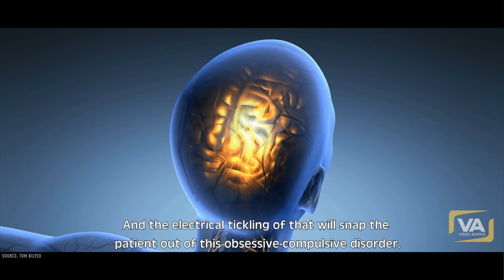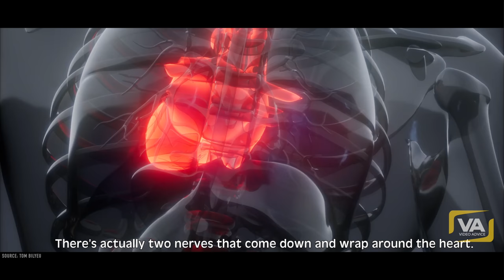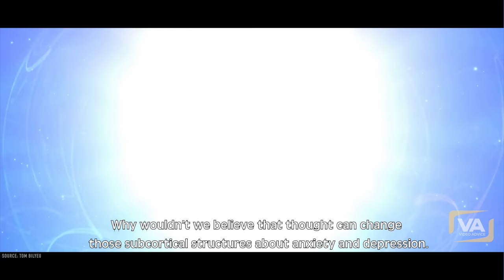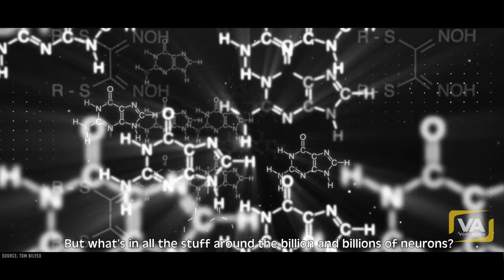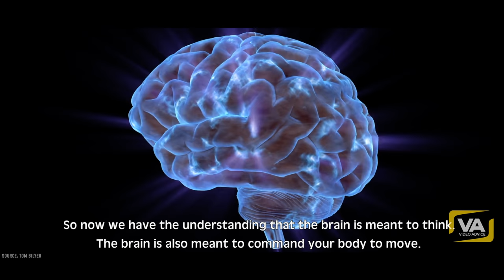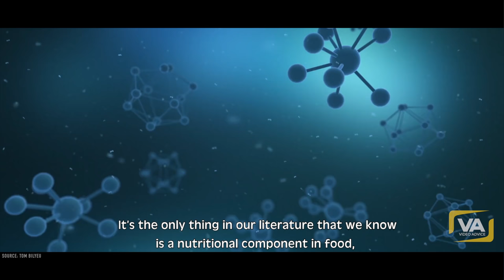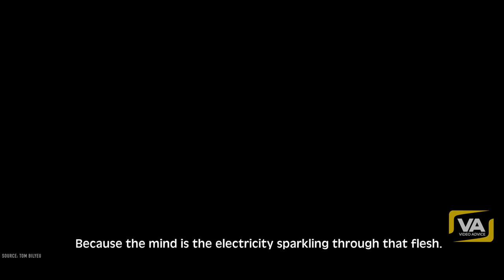UPGRADE Your BRAIN | Brain Surgeon Rahul Jandial PhD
"You can alter the electricity in your mind using Magnets | Neurosurgeon and Scientist RAHUL JANDIAL, M.D., PH.D.

► Read Dr. Rahul Jandial's New Book:

Neurofitness: A Brain Surgeon’s Secrets to Boost Performance and Unleash Creativity

Life Lessons from a Brain Surgeon

Speech by Rahul Jandial Ph.D. -